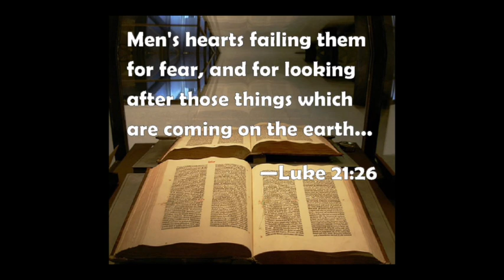File Zero Ep. 9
The hackers bring back Ghora from File Zero but unfortunately they are too late; Ghora dies for her friends. The System is tracking them relentlessly so the hackers must hide in the dead forest.